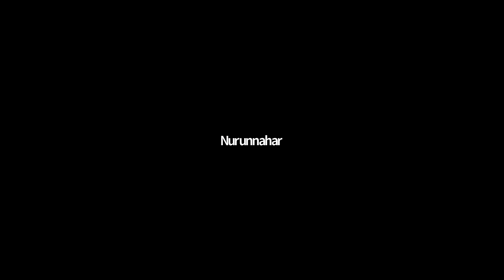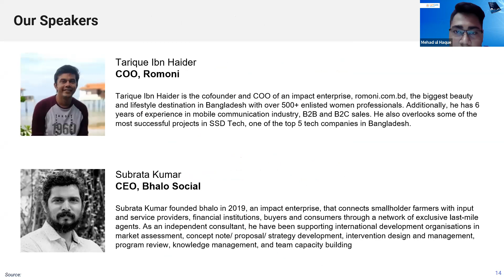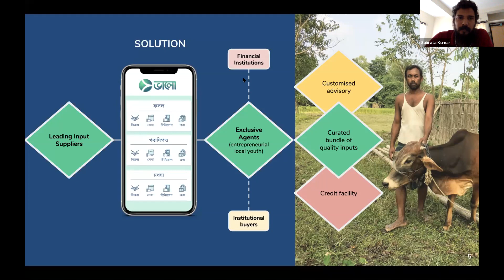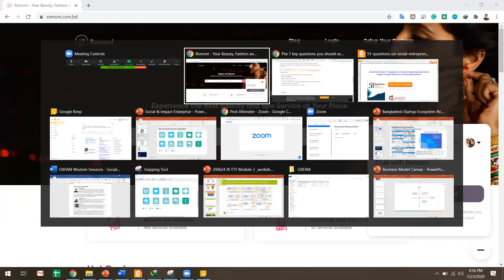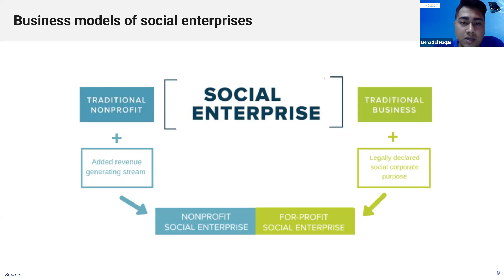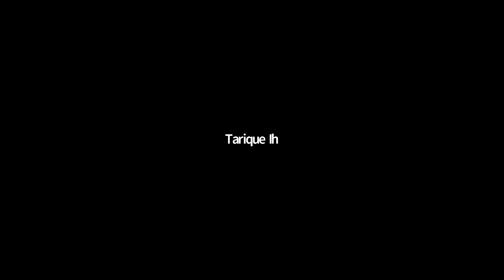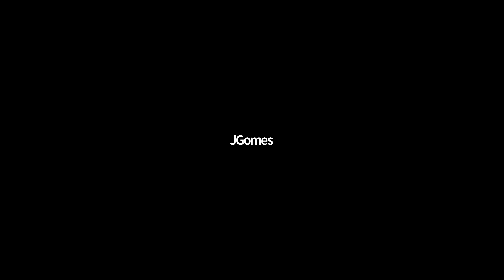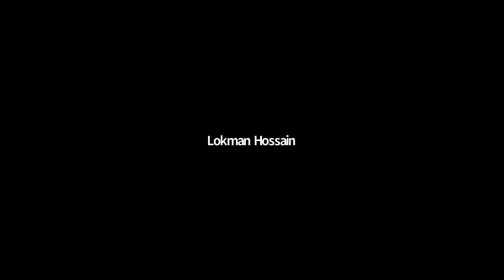OXFAM Wisdom Session 2: Social Impact Enterprise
OXFAM Wisdom Session 2

Topic: Social Impact Enterprise in Bangladesh

Date: Thursday, 23rd July 2020

Guest Speakers:
1. Subrata Kumar Kundu, CEO, Bhalo Social Enterprise
2. Tarique Ibn Haider, Co-Founder & COO, Romoni